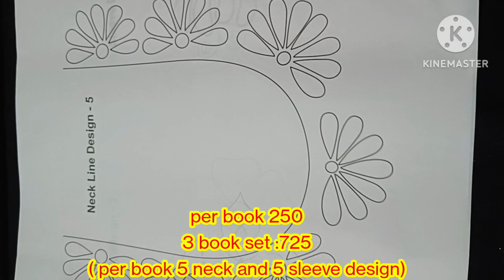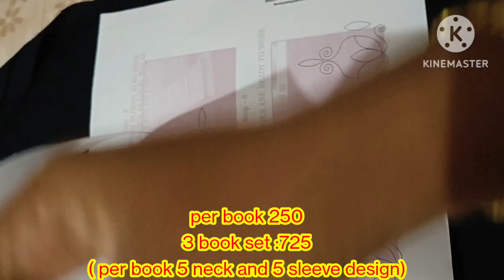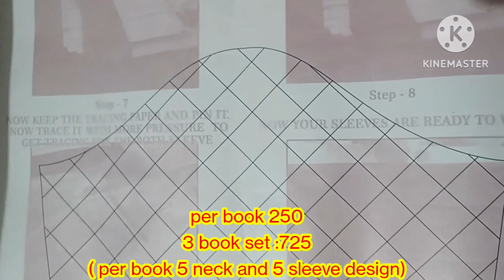Unbox aari material new collection || online sale || vani craft store|| 9600025213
Unbox aari material new collection || online sale || vani craft store

I'm on Instagram as @vani_craft_store_. Install the app to follow my photos and videos.